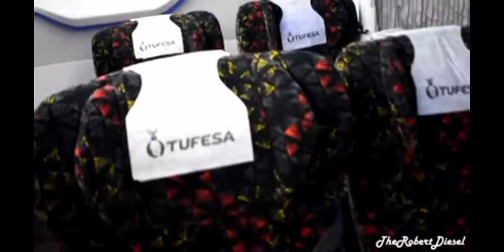autobus tufesa volvo 9800 de 2 pisos